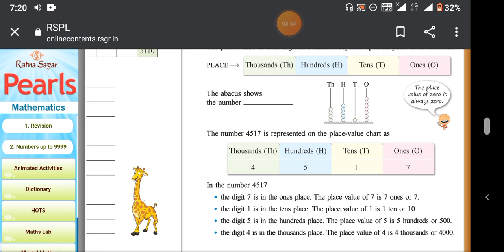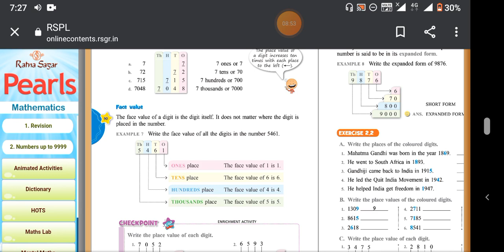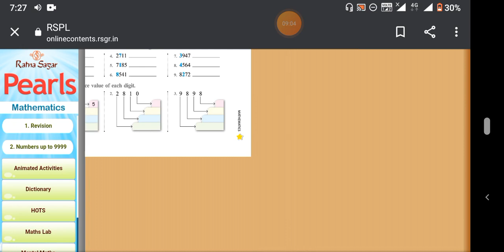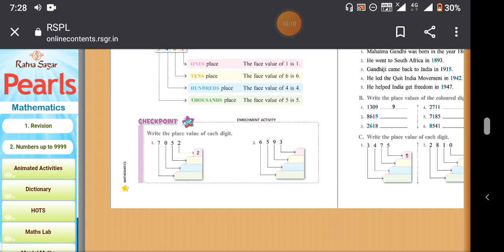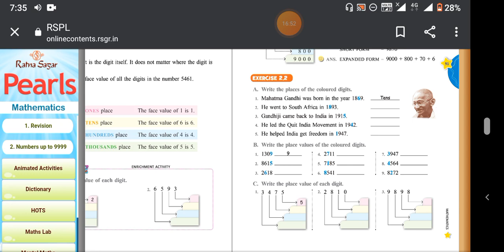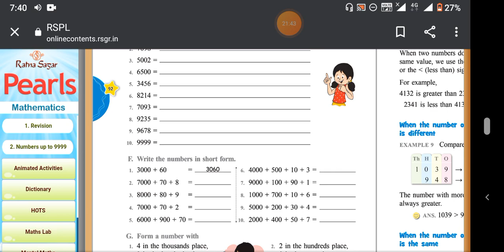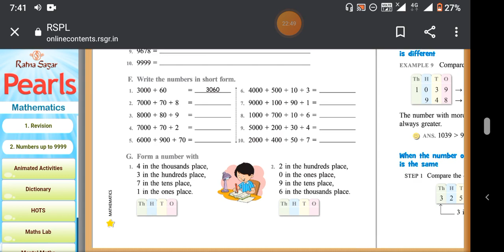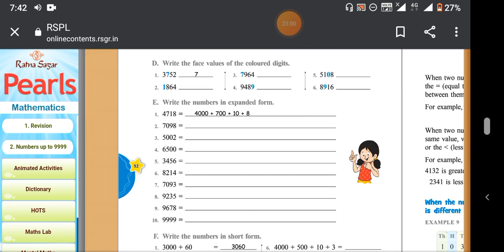Grade 3 Math lesson 2, part 3, 28 7 2020